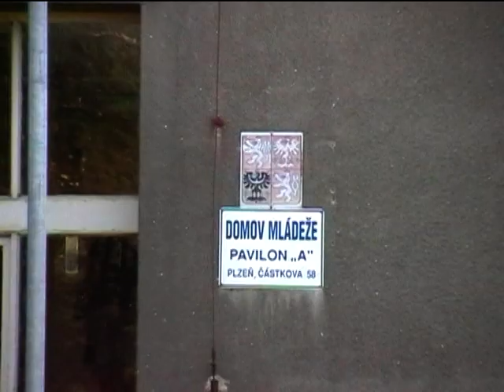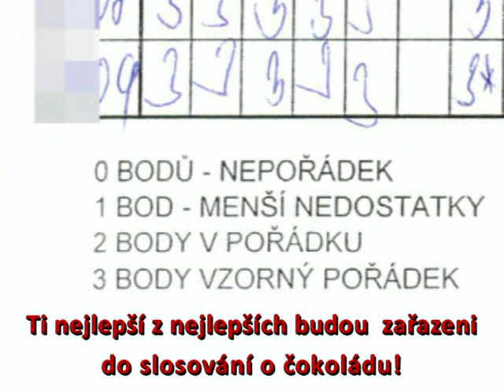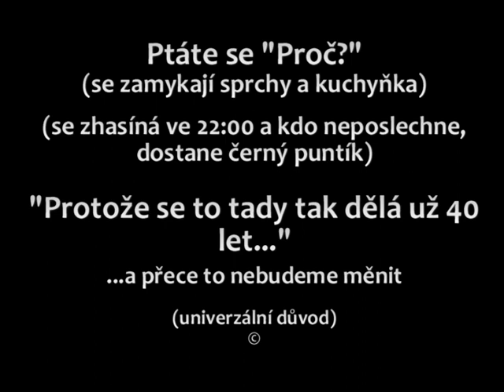Domov Mládeže VOŠ a SPŠE Plzeň - Čtyři roky jsme byli mrdáni...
Kdo nezažil neuvěří: krátká retrospektiva nejvýznamnějších momentů života na Domově Mládeže VOŠ a SPŠE Plzeň. "Čtyři roky jsme byli mrdáni a čtyři roky jsme jim na to mrdali" (přes různá napomenutí, až po důtky ředitele školy). R.I.P.